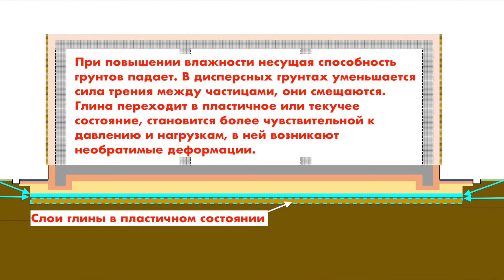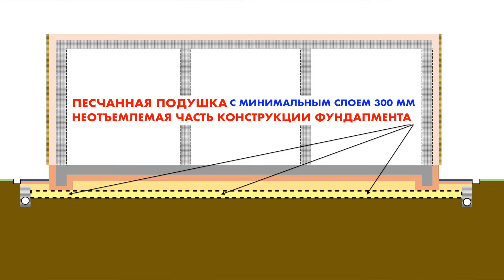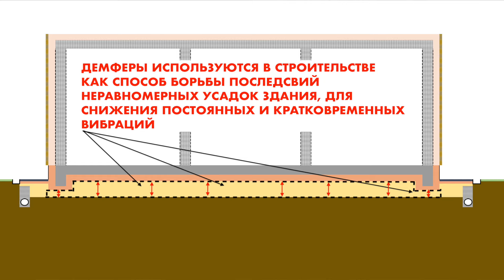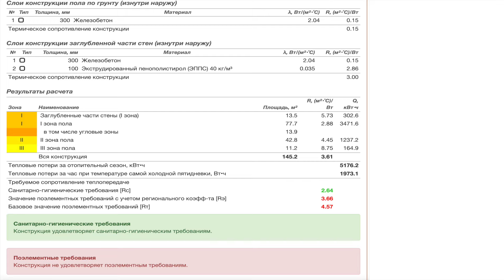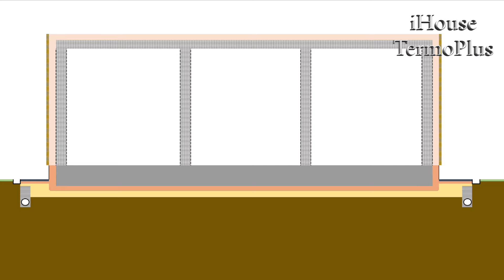ТЕПЛЫЙ ФУНДАМЕНТ ДЛЯ МОСКВЫ И ОБЛАСТИ